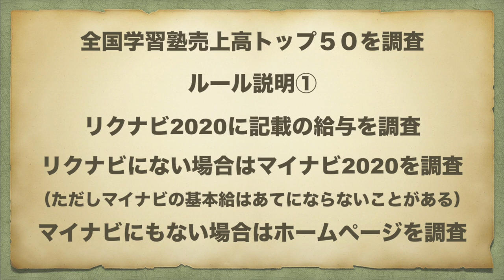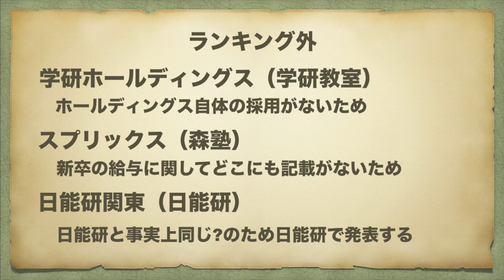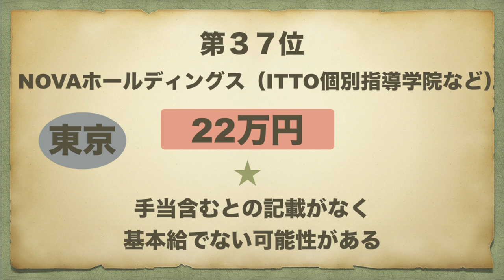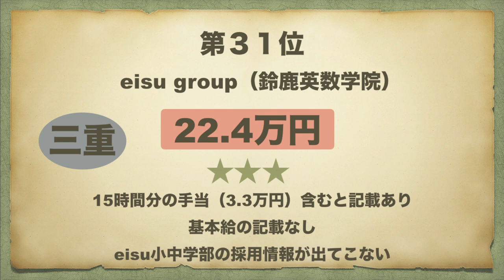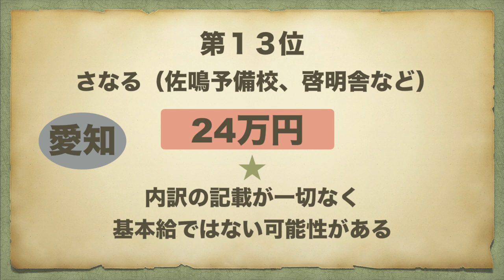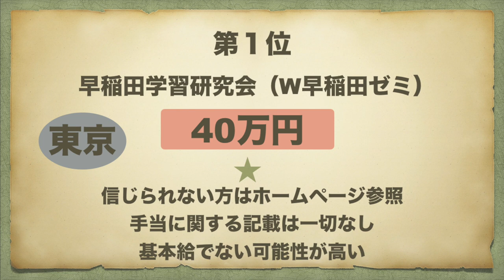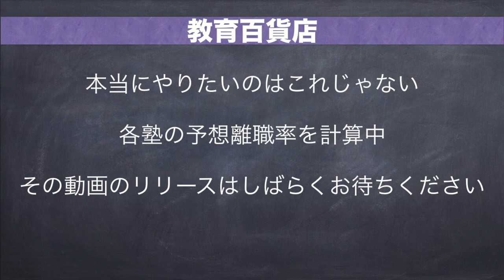学習塾トップ50社の新卒給与ランキング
内容【元人事部が教える人を集める方法】

平野は今。